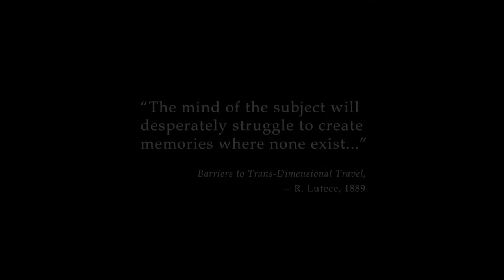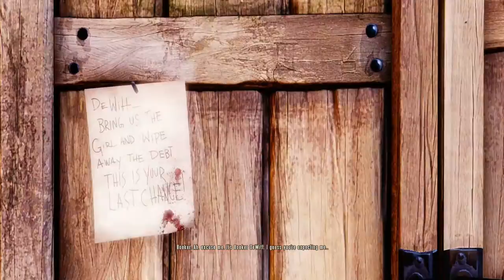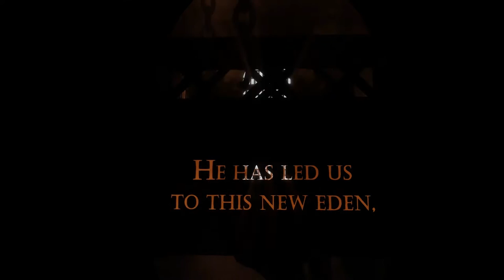Bioshock Infinite Walkthrough Part 1 - Lighthouse to Columbia [1080p]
NEW Bioshock Infinite Gameplay Walkthrough Part 1. In the Lighthouse, you'll ascend to Columbia's Welcome Center! After a breathtaking flight Booker DeWitt is baptized in Zachary Hale Comstock's church of looneys in search of Elizabeth.

Massive Network's Bioshock Walkthrough & Gameplay is a hybrid! Including a review, in-depth look. And the end of Bioshock Infinite.

Set in 1912, players assume the role of former Pinkerton agent Booker DeWitt, sent to the flying city of Columbia on a rescue mission. His target? Elizabeth, imprisoned since childhood. During their daring escape, Booker and Elizabeth form a powerful bond -- one that lets Booker augment his own abilities with her world-altering control over the environment. Together, they fight from high-speed Sky-Lines, in the streets and houses of Columbia, on giant zeppelins, and in the clouds, all while learning to harness an expanding arsenal of weapons and abilities, and immersing players in a story that is not only steeped in profound thrills and surprises, but also invests its characters with deep emotional bonds.

Immersive Story: From BioShock creators Irrational Games comes an all-new chapter of the BioShock story. The year is 1912 and you're Booker DeWitt, a former Pinkerton agent with his life on the line. His mission: rescue the mysterious Elizabeth from the sky-city Columbia or never leave it alive. But why is everyone so afraid of a young girl?

A City in the Sky: The BioShock franchise leaves the depths of the ocean to soar among the clouds in the flying city of Columbia. A technological marvel, it's a beautiful and vibrant world that has a very dark secret -- a secret that not only threatens the existence of Columbia but could change Booker forever.

Bioshock Infinite Characters: Booker DeWitt, Elizabeth Comstock, Zachary Hale Comstock, Lady Comstock, Daisy Fitzroy, Cornelius Slate.